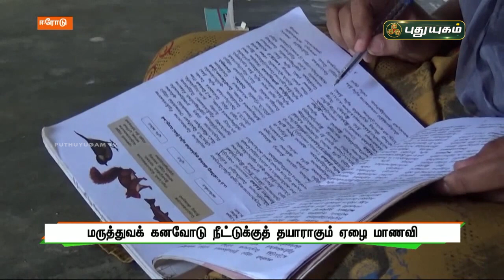மருத்துவக் கனவோடு நீட்டுக்குத் தயாராகும் ஏழை மாணவி | ஈரோடு | செய்தித் துளிகள் | PuthuyugamTV